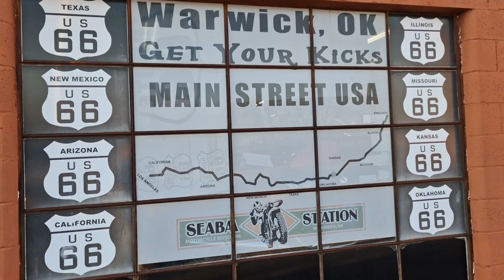ruta 66 día 5 seaba station museum chandler 1